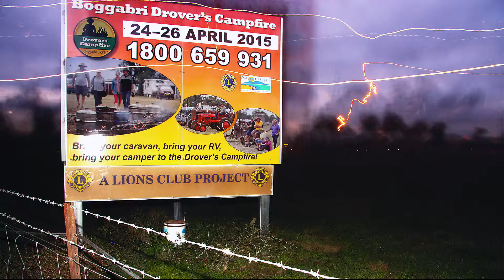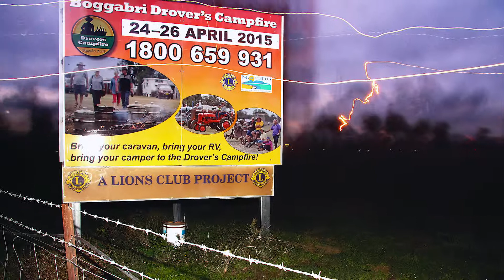Violinist Norm Lambert plays at Boggabri Drovers' Campfire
Violinist Norm Lambert, who has previously played at The Glasshouse in Port Macquarie, entertains the crowd at the Boggabri Drovers' Campfire.